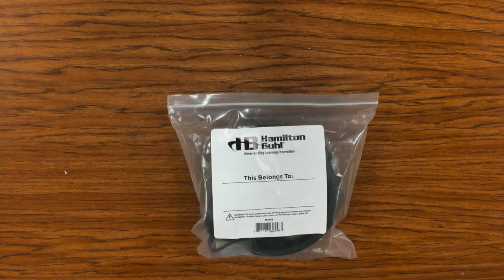Hamilton Buhl Headset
This video shows how to unpackage, use and store away a Hamilton Buhl Headset